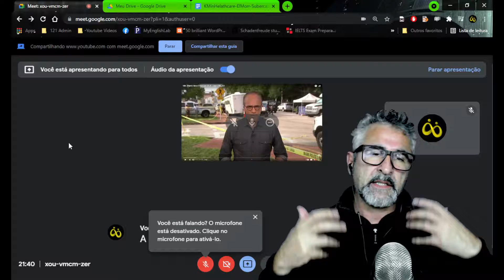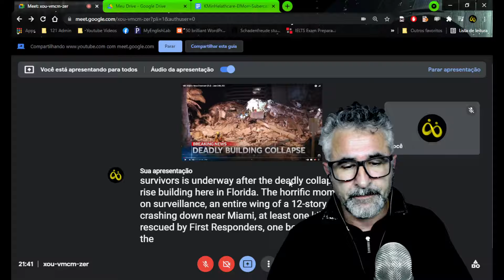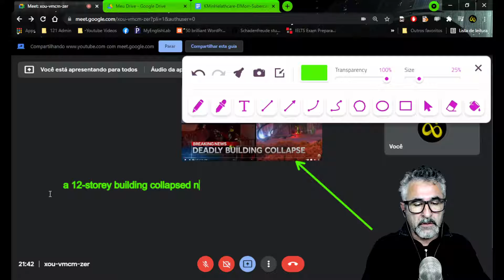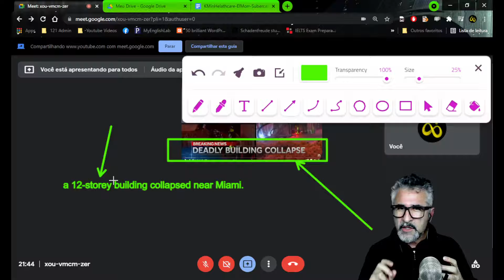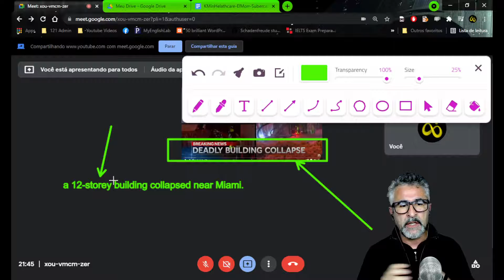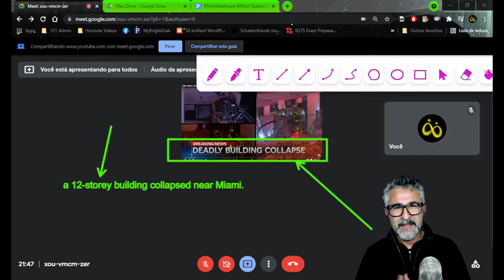Aprender Inglês com Notícias.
Vem comigo aprender mais vocabulário entendendo notícias em Inglês.